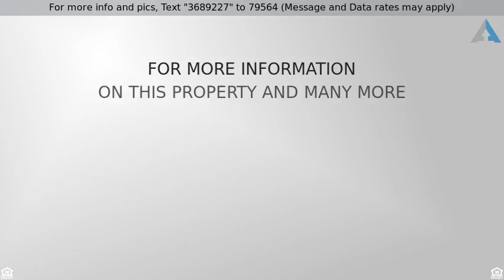Priced at $294,900 - 12649 S DIAMONDBACK DR, Riverton, UT 84096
Great 2 story home completely finished

Great 2 story Home Completely Finished with Theater Room. 9' Ceilings Fenced Yard. Recessed Lighting, Newer Carpet, Extra Attic Insulation, Air Ducts recently Cleaned. NO HOA.  Patio for Entertaining West Facing . Open Floor Plan. Near Parks, Schools and Great access to Freeways.